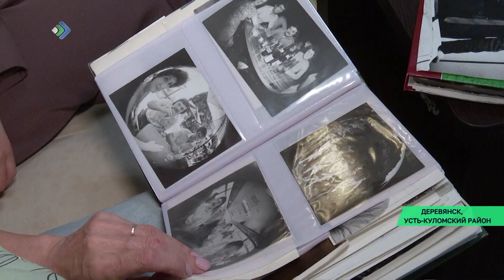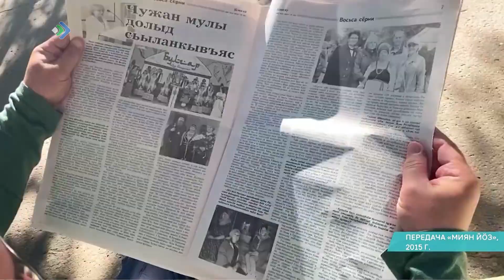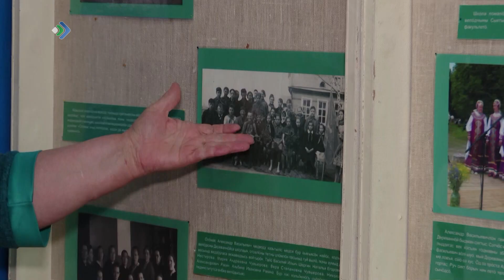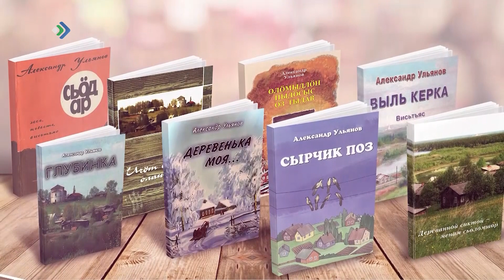9 сентября талантливому коми прозаику, журналисту Александру Ульянову исполнилось бы 70 лет